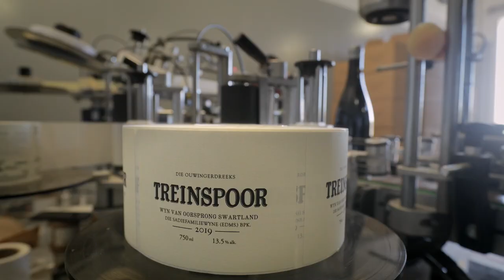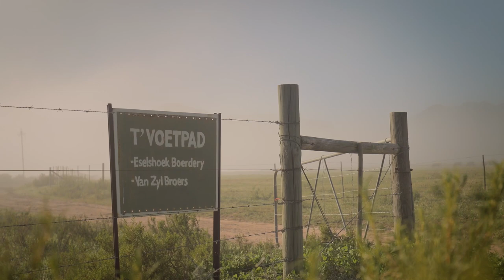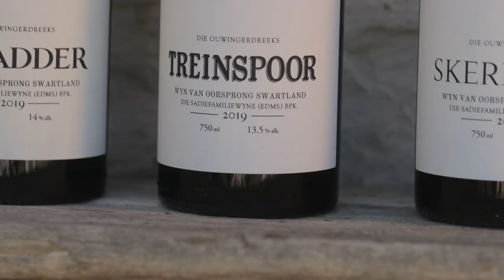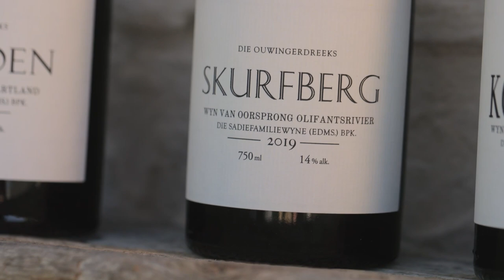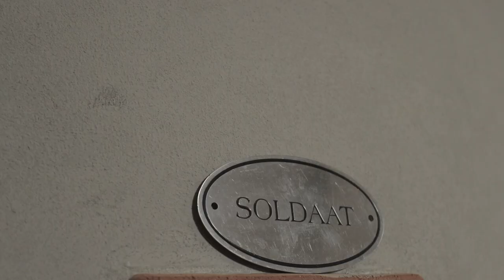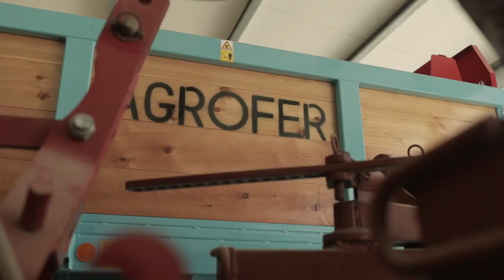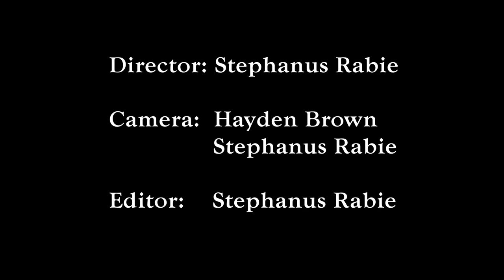Release Visit 2020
We usually have public tastings at the cellar during the weekend preceding our release, but this year we had to cancel the tastings due to the general ban on the serving of alcohol in public spaces in the Covid-19 lockdown.

The best alternative is a virtual walk-and-talk through some of the vineyards and wines with Eben and herewith we welcome you to a presentation of our vineyards and our philosophy - in other words, that which we aspire to capture, or rather, set free in a glass.